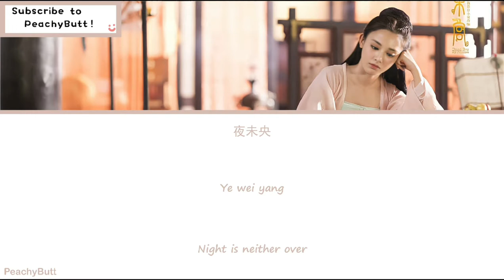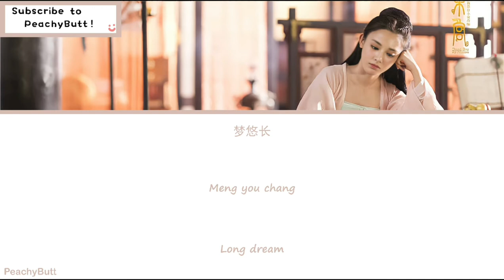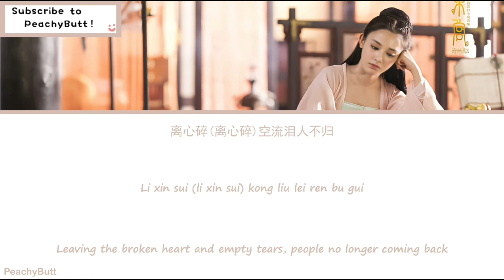[OST of Goodbye, My Princess] 《First Sight》 Chen Xing Yu Ft. Peng Xiao Ran (Eng|Chi|Pinyin)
东宫的原声带

剧名：东宫
歌名：初见
演唱：彭小苒 & 陈星旭

主演:
°陈星旭 饰演 李承鄞/顾小五
°彭小苒 饰演 曲小枫

开播时间： 2019 年 2 月 14 日

每集长度： 45分钟

集数： 52集

拍摄／制作年份：2017 年 8 月－2018 年 2 月

😊歌词：😊
中文：酷歌词
拼音：PeachyButt
英文：PeachyButt

🥭考试要来咯! 大家加油↖(^ω^)↗!🥭

OST of Goodbye, My Princess

Drama title: Goodbye, My Princess
Song title: First Sight
Singer: Peng Xiao Ran Ft. Chen Xing Yu

Mainroles Starring:
°Chen Xing Yu (Oliver Chen) as Li Cheng Yin/Gu Xiao Wu
°Peng Xiao Ran as Qu Xiao Feng

Airing Out Day: February 14th 2019

Duration: 45 Minutes

Number of Episodes: 52 Episodes

Filming Time: 2017 August - 2018 February

😊Lyrics:😊
Chinese Character/Han Zi: Kugeci
Pinyin: PeachyButt
English: PeachyButt

🥭Exams are coming soon! I hope everyone Have a smooth test and get good grades!🥭